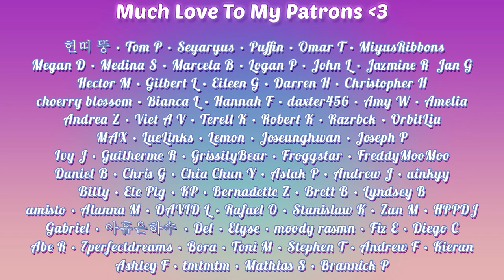Oh My Girl - Guerilla REACTION!!! | THEY JUST GOT BETTER AND BETTER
Hello, human.